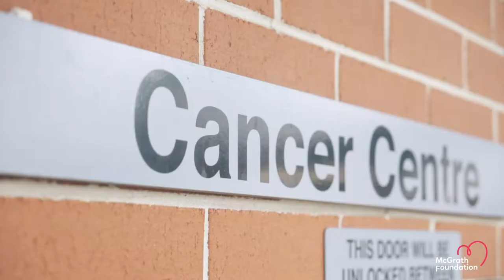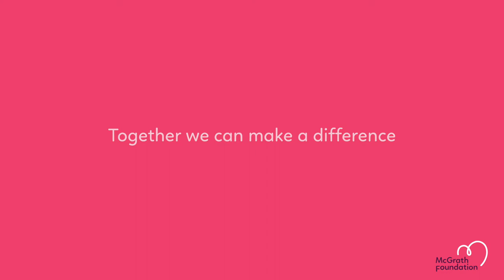The McGrath Foundation - Thank You